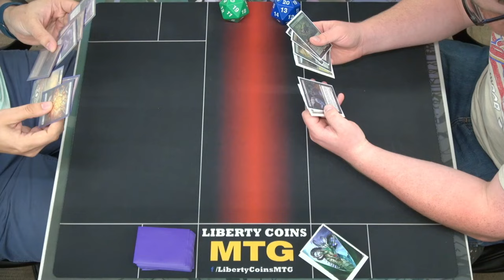Bloomburrow Prerelease Round 3 | Boros 🔴⚪ vs Golgari 🟢⚫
Open Discord.